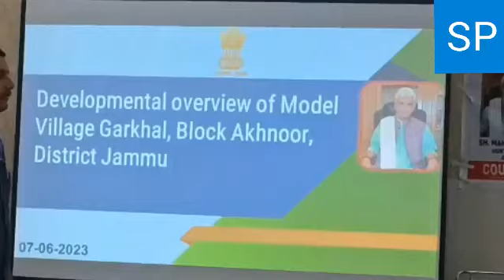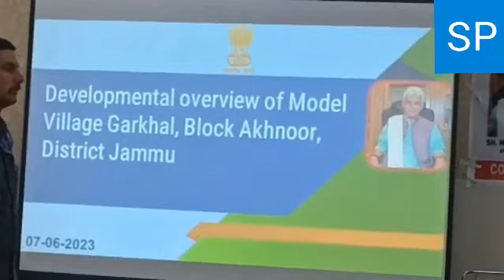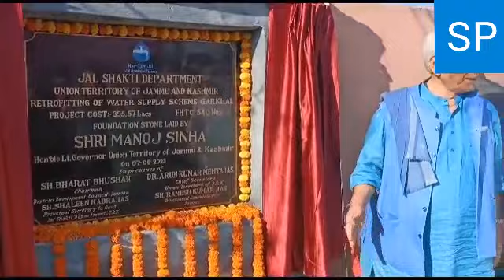J&K LG manoj Sinha visited in village Garkhal, akhnoor. for Latest update'S 👇👇